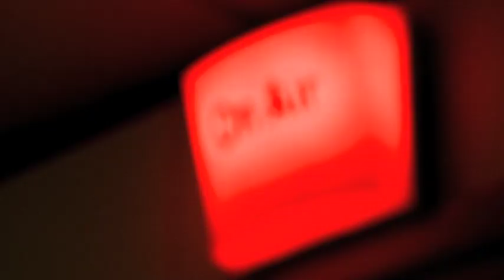John Murry Sings Southern Skies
Here's anothjer chance to see John Murry in conversation and singing Southern Skies live in studio for Ralph McLean